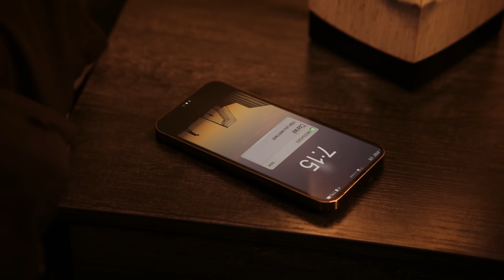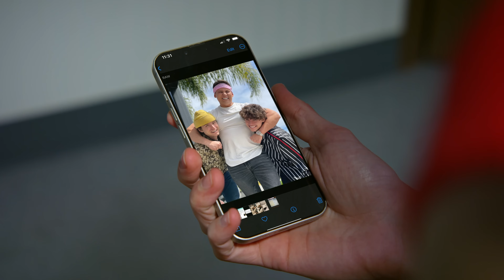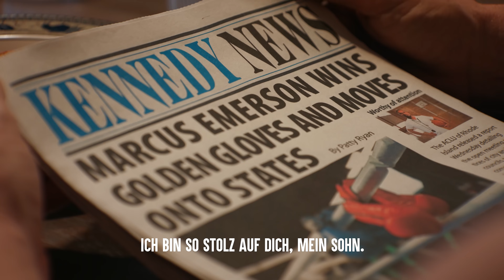VATER BEVORZUGT Einen Sohn Den Anderen Vor | Dhar Mann Studios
KAPITEL:
00:00 VATER BEVORZUGT Einen Sohn Den Anderen Vor
27:33 Empfohlenes Video Um Es Als Nächstes Anzusehen